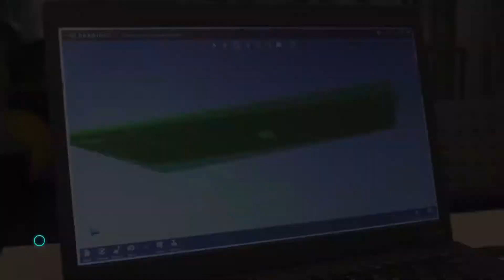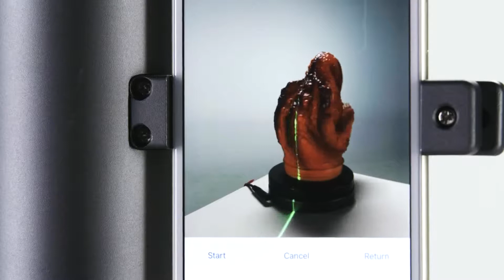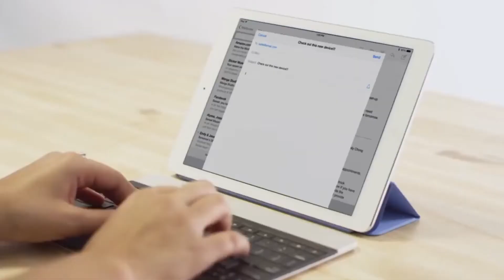मोबाइल के फोन की ये दुनिया देख होश उड़ जायेंगे || Future Mobile Advance Technology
Dear Friends AroundMeHS is new channel but i make awesome videos in our language in hindi for all of you, if you want to watch some new and awesome content on this channel please visit to channel.

AroundMeHS | aroundmehs | AROUNDMEHS | around me hs |